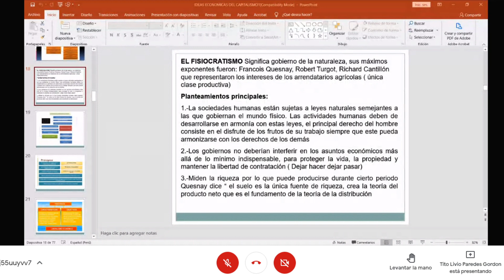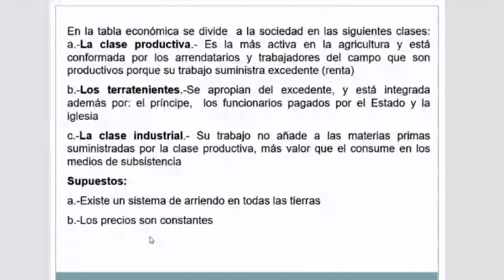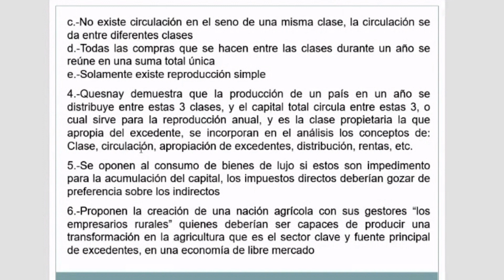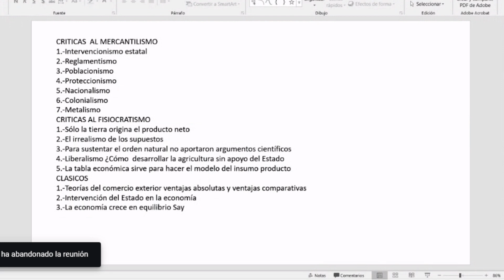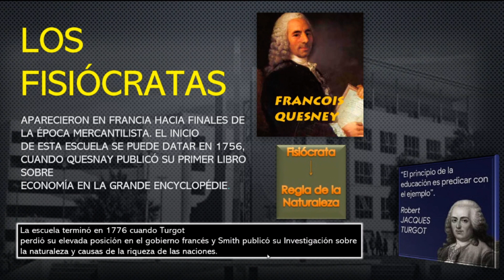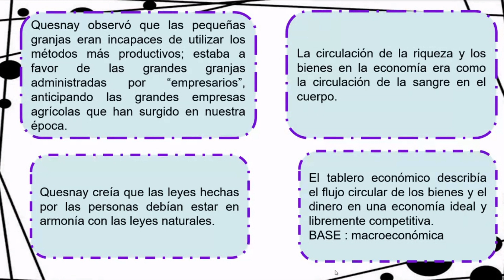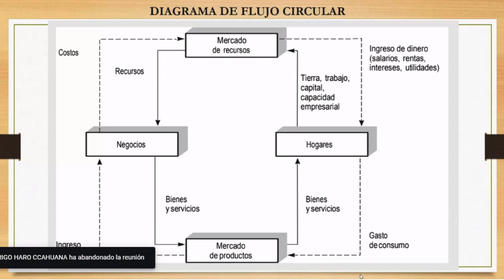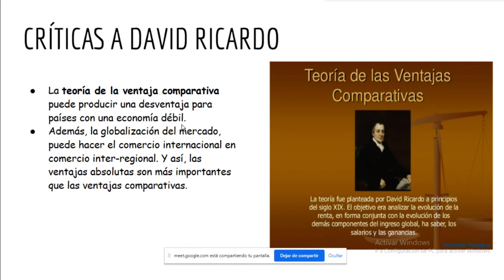Esta clase es del día 18 de Enero del 2021, donde tocamos el tema

En las clases virtuales del curso de Economía de la Universidad de San Antonio Abad del Cusco (UNSAAC)